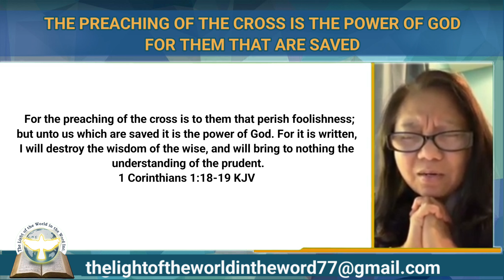THE PREACHING OF THE CROSS IS THE POWER OF GOD FOR THEM THAT ARE SAVED.